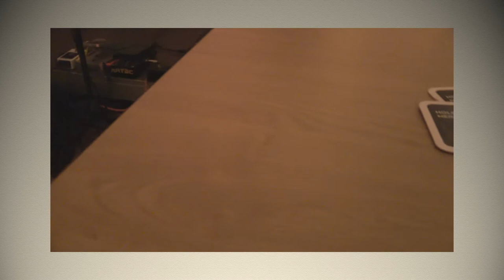Dorfmucke 14.10.2017 - WHITE RAIN & NIGHTSTICK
Dorfmucke aus Barsbek am 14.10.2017: Das Versprechen der beiden Band's White Rain &  Nigtstick Mucke aus den 70ern darzubieten, war nicht nur Programm, sondern auch Realität. Die Supporter White Rain begannen mit dem WarmUp mit dem Resultat der Roasting Pan, Nightstick als alte Hasen rockten die Hütte dermaßen heiß, dass die Boiler platzten. Das möge man alegorisch sehen. Die Wirtin, Frau Mundt, ist auch nett und der Gasthof ist bekannt für sien exelents Holstiener Suerfleesch; mööt ju hinfoern un probern. Leider konnte ich nicht mithüpfen, ich hatte die Kamera.  Das ist die Mucke, mit der ich groß geworden bin. Mein lieber Freund Michel war so gut den Fahrdienst zu übernehmen. - Das sollte unbedingt wiederholt werden. Herzliche Grüße, Euer Detlev Wulff